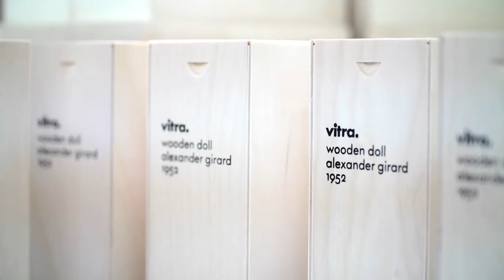See the Hand-painted Vitra Wooden Dolls by Alexander Girard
The Wooden Dolls by Alexander Girard were first created in 1952. Timeless, quirky and unique, these wooden figures make a modern, colourful addition to any home.

Originally designed for his own home, the Vitra Wooden Dolls were inspired by Girard’s love for folk art.

Today, Vitra carefully reproduces Girard’s designs with exacting quality, each doll being carefully hand-painted to give them a one-of-a-kind finish.

Explore the full Wooden Doll collection by Alexander Girard at nest.co.uk